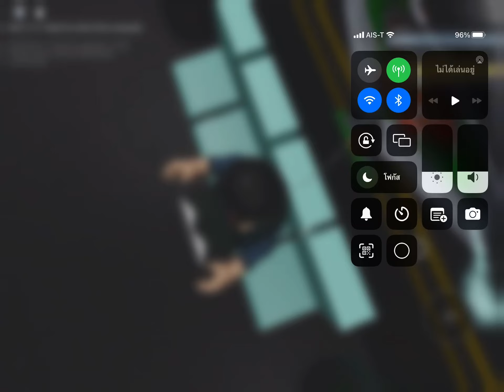ANNOUNCEMENT about return record core game Season 4